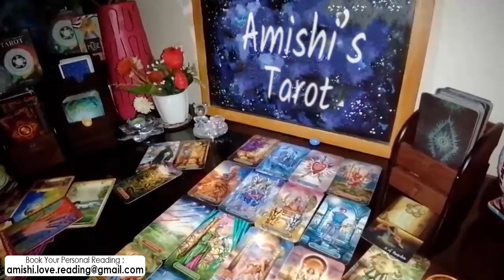CANCER TAROT LOVE READING JUNE 17th- 24th 2021, GENERAL READING ABOUT YOUR LIFE